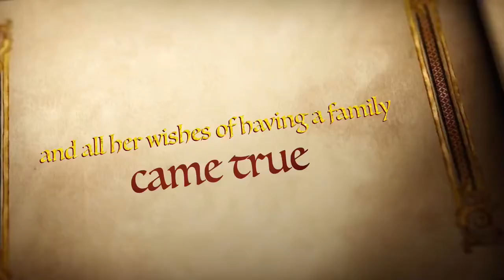Baby A’marius First Day